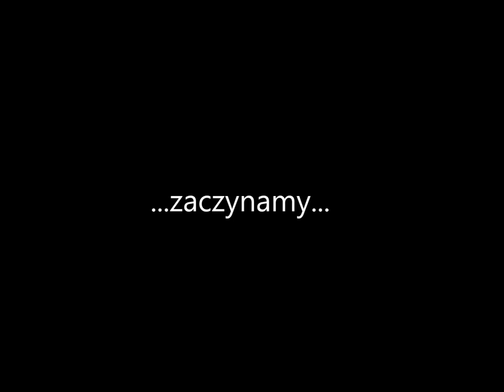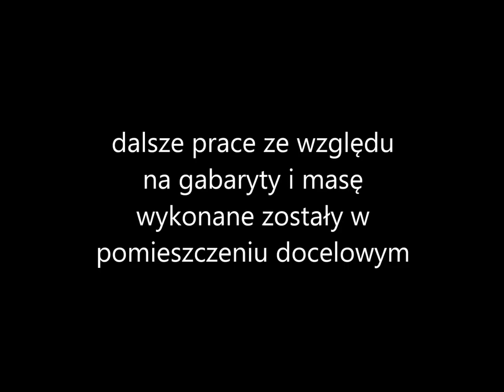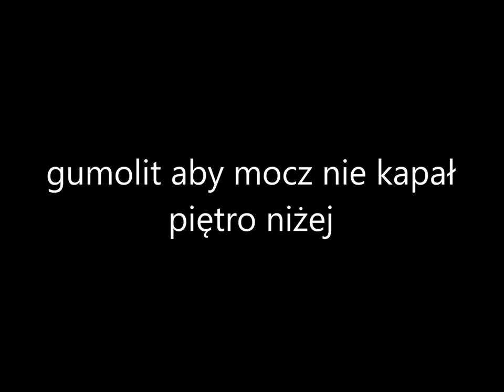Klatka dla królików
Klaka powstała wyłącznie z materiałów "z odzysku". Zakupione zostały jedynie akcesoria żywieniowe oraz wkręty czy gwoździe.
Projekt#1